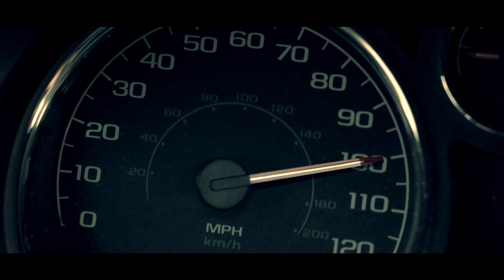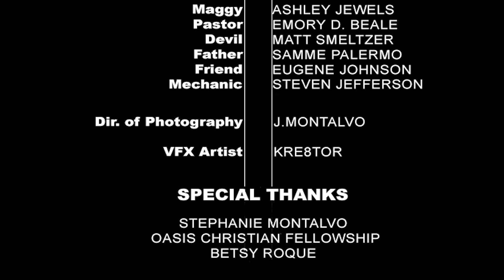REAP The Movie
R.E.A.P. (Realizing Everything After Punishment)

Everyone believes they have time to come to God. But God's timing doesn't play by our rules. Our main character Phil keeps trying to put off his relationship with God. But Phil will soon find out the true meaning of the saying "REAP WHAT YOU SOW".

Prod,Dir & Written By Kre8tor
Kre8tor Films